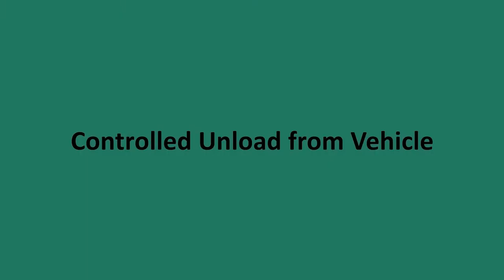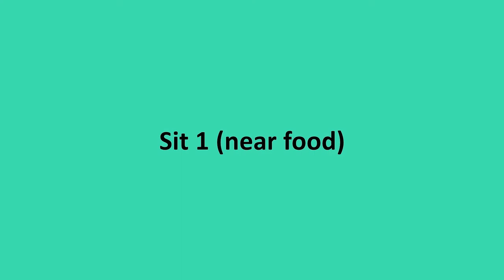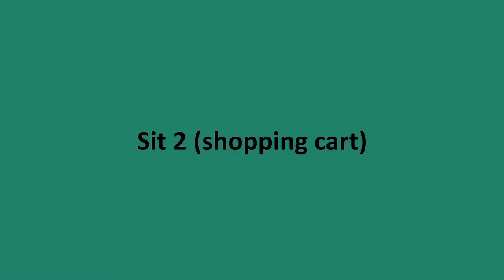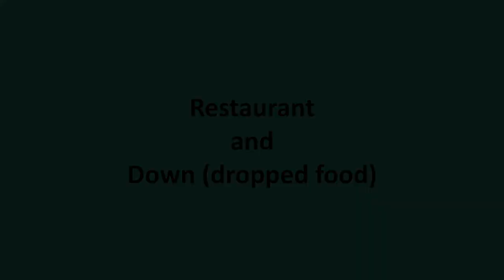Gunther - O.D.O.R. Service Dogs Inc. Public Access Title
Gunther a Bouvier Des Flandres completing all the necessary pieces of the O.D.O.R. Service Dogs Inc. Public Access Title.